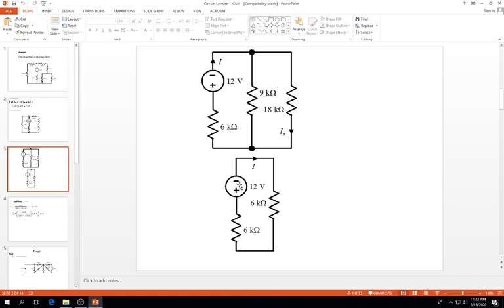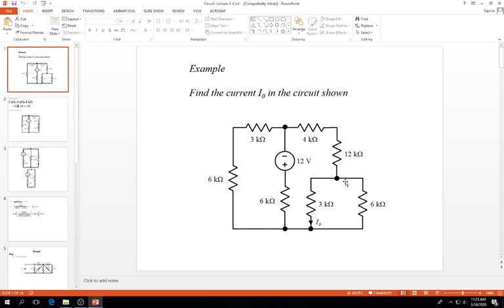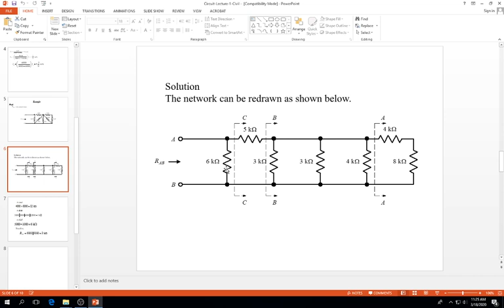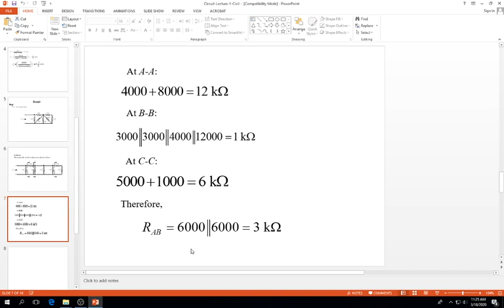اليه وكهربية د عادل طه الفرقة الاولى مدنى